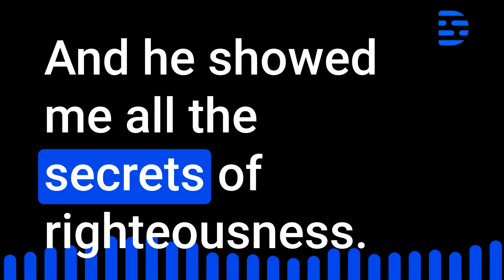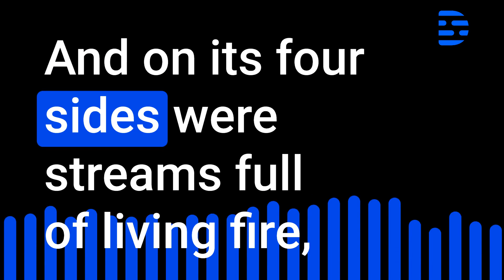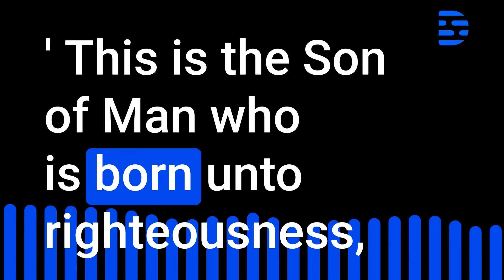The Book of Enoch Section 2 Part 9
Version Information
The World English Bible (WEB) is a Public Domain (no copyright) Modern English translation of the Holy Bible. That means that you may freely copy it in any form, including electronic and print formats. The World English Bible is based on the American Standard Version of the Holy Bible first published in 1901, the Biblia Hebraica Stutgartensa Old Testament, and the Greek Majority Text New Testament. The Book of Enoch translated from the most extensive surviving early manuscripts that exist in the Ethiopian Ge'ez language.
Translated by Robert Henry Charles's critical edition of 1906.